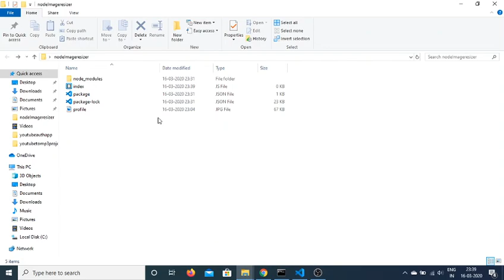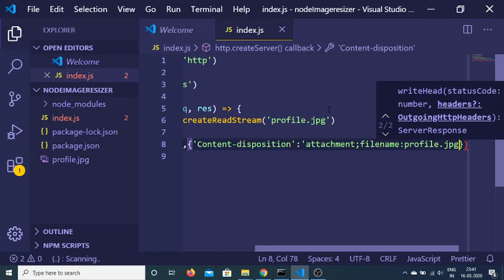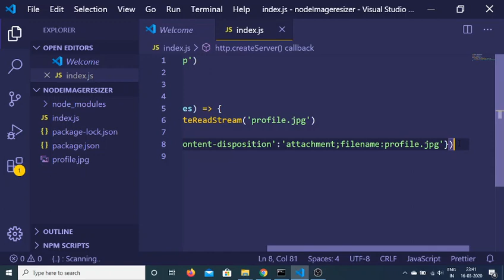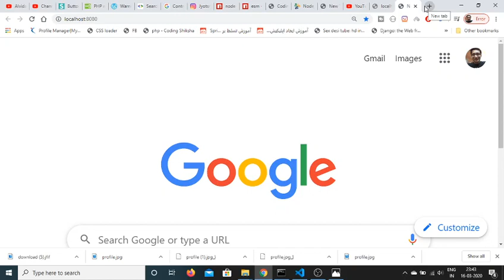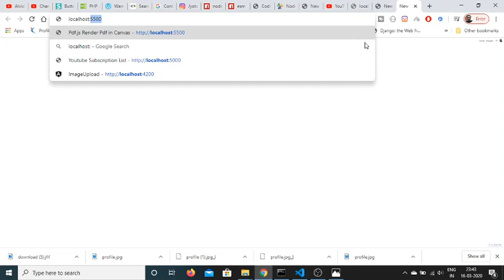How to Download Image File as Attachment in Node.js Application